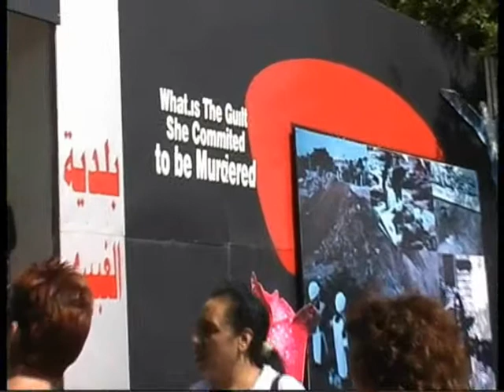Shatila massacre: testimonies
Two testimonies about the Sabra & Shatila massacre on the memorial site.